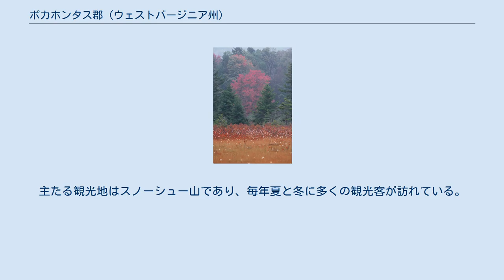ポカホンタス郡 (ウェストバージニア州)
クランベリー・グレイズ ポカホンタス郡（英: Pocahontas County）は、アメリカ合衆国ウェストバージニア州の中央部東に位置する郡である。
2010年国勢調査での人口は8,719人であり、2000年の9,131人から4.5%減少した。
郡庁所在地はマーリントン町（人口1,054人）であり、同郡で人口最大の町でもある。
ポカホンタス郡は1821年に設立され、郡名はバージニア州にいたインディアンの娘ポカホンタスに因んで名付けられた。
郡内のグリーンバンクにはグリーンバンク望遠鏡があり、アメリカ合衆国国定電波静穏帯に入っている。
 1751年、バージニア州の開拓者、軍人、測量士だったアンドリュー・ルイスが、グリーンブライア会社に払い下げられた土地の測量に入ったとき、現在マーリントンがある場所に住んでいたジェイコブ・マーリンとスティーブン・スウェルを見つけた。
この二人は1749年にメリーランドのフレデリックから入ってきており、アリゲイニー山地より西では最初の開拓者と見なされている。
彼等はマーリンランとナップズ・クリークが合流する場所に最初の丸太小屋を建てたが、ルイスはスウェルが小屋近くの大きなプラタナスの木に空いた穴に住んでいるのを見つけた。
その場所は現在のマーリントン町8番アベニューと9番アベニューの間、かつ8番通りと9番通りの間である。
 開拓者が西に進むことは、インディアンの好む狩猟場に入ることだったので歓迎されなかった。
1758年に結ばれた条約ではアリゲイニー山地より西をインディアンの土地とし、イギリス臣民の入植や狩猟を禁じた。
 白人開拓者がインディアンの土地に侵入するに連れて、多くの襲撃を受けたことが報告された。
アメリカ独立戦争の後、インディアンの抵抗が沈静化し、開拓者の土地権利主張が秩序だって進められた。
 1863年6月、ウェストバージニア州はアメリカ合衆国35番目の州になった。
元はバージニア州に属したが、その東部と西部は文化的に異なっており、開発指向の人々は西部に入植し、東部では奴隷を所有する貴族的社会が発展していた。
バージニア州が1861年にアメリカ合衆国から脱退すると、奴隷を所有する者が少なかった西部の住人は、アメリカ合衆国に留まることを決めた。
ウェストバージニアにとって、この過程が真の内乱だったと言える。
 ポカホンタス郡に鉄道が入ってくるのは遅れた。
山を越える鉄道の建設は労力だけでなく費用が掛かった。
1899年になって鉄道建設が始まると加速度的に進行した。
1900年国勢調査では、多くのヨーロッパ人が鉄道建設のためにこの地域に来ていたことを示している。
 鉄道が完成すると直ぐに商業製材が始まり、カスにはウェストバージニア・パルプ&ペーパー会社（現在のミードウェストベイコ）が所有する大型製材所ができた。
1920年の末までに、チェサピーク・アンド・オハイオ鉄道の沿線には、数多い小さな鉄道町ができていた。
 郡内最高地点は北西部にあるチート山のソーニーフラットと見なされている。
推計標高は4,848フィート (1,478 m) であり、州内では2番目に高い。
 郡内には8つの川の水源がある。
すなわちチェリー川、クランベリー川、エルク川、ゴーリー川、グリーンブライア川、タイガートバレー川、ウィリアムズ川、チート川のシェイバーズフォークである。
モノンガヘラ国立の森でこれら水源の多くが保護されており、下流の水質が保たれている。
 2008年時点、郡内で土地を所有する郡外の人々が約3万人いる。
観光が郡最大級の経済要素であり続けている。
主たる観光地はスノーシュー山であり、毎年夏と冬に多くの観光客が訪れている。